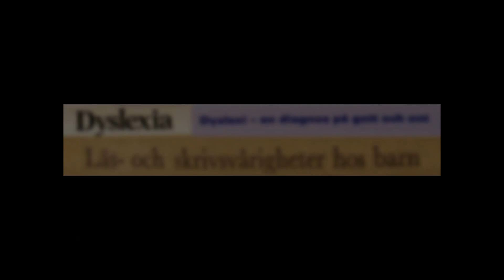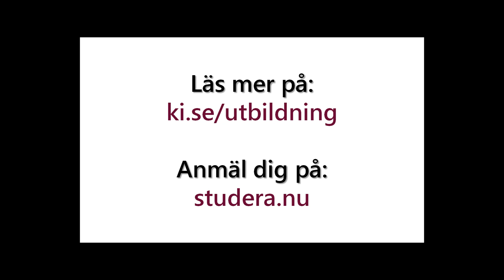Logopedprogrammet på KI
På Karolinska institutet kan man läsa till logoped. Utbildningen är fyra år lång och man läser 240 högskolepoäng. Efter examen är man blir behörig till forskarutbildning eller forsätter att jobba som legitimerad logoped på klinik, mottagningar eller på företag där de anställda behöver använda rösten mycket.